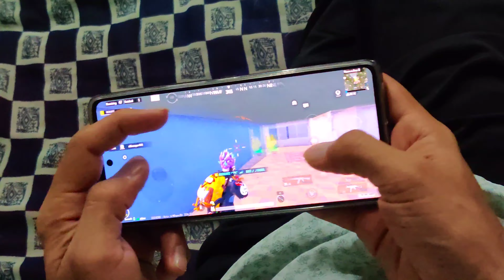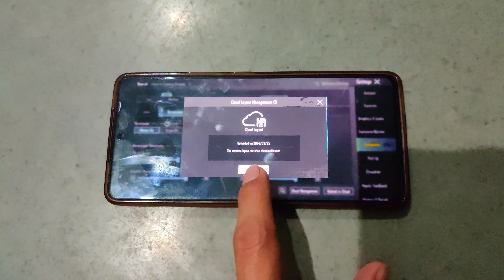🔥 IQOO Neo 7 Pro New Sensitivity Code Bgmi 2024 ✅ | IQOO Neo 7 Pro Best Sensitivity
Hello friends

My Device :-

OnePlus 7t Pro & ipad